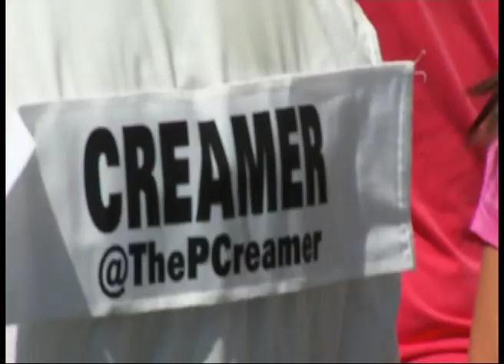HOLE IN ONE (MNC SPORT) EPISODE 15006 - SEGMEN 2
- Golfer Cantik Nan Berprestasi
- Paula Creamer Sang Pemikat Hati